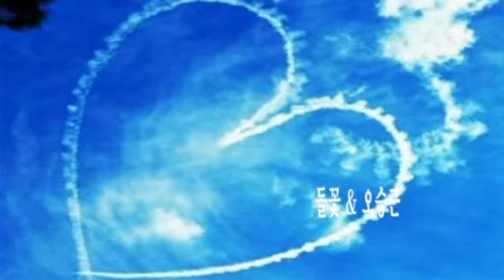들꽃 & 오승근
안녕하세요

80Kg들 이 쌀 한 가마 값이 4,000원이던 시절에